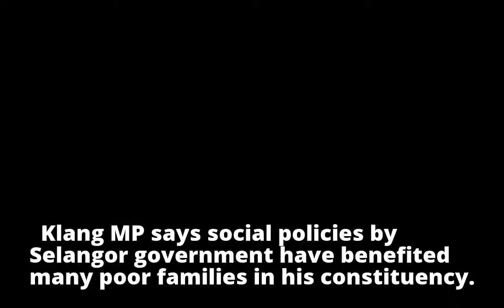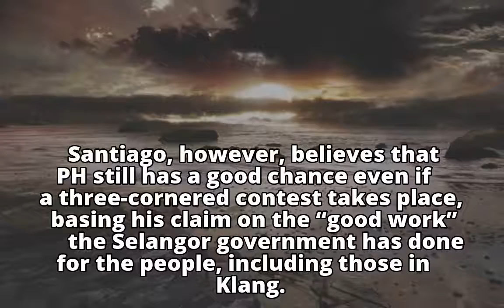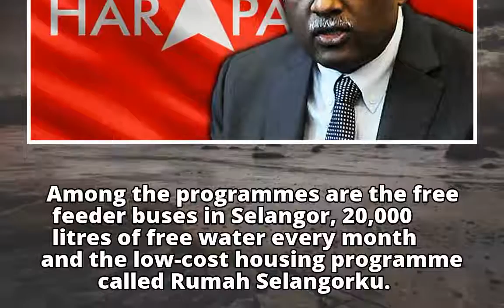Santiago: PH can win support of 40% Malays in Klang